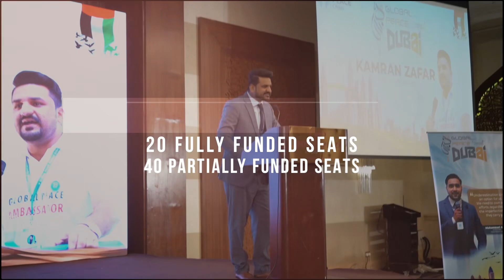Lead the Way at Oxford’s Prestigious Leadership Program!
Start Your Adventure at the Professional Leadership Certification Oxford, with 20 fully funded and 40 partially funded seats up for grabs for champions like you.

Engage with industry leaders, participate in exceptional workshops, and develop the skills to accelerate your professional growth. Together, let’s pave the way for a brighter future!

Certification Dates:  January 26th-30th, 2025
Classes Venue:      Somerville College, Oxford